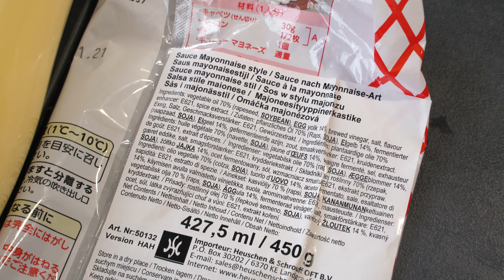Japanischer Kartoffelsalat - DIESE Zutat macht den Unterschied! 🇯🇵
Heute kommt ein Rezept, das wirklich süchtig macht: Der japanische Kartoffelsalat (ポテトサラダ)! Wie Du diesen - etwas anderen Kartoffelsalat selber machen kannst und welche Zutat nicht fehlen darf, das zeige ich Dir in diesem Video!

☕️ Dir gefällt dieses Video und Du möchtest mich unterstützen? Dann lade mich doch einfach auf einen Kaffee ein

🇯🇵  Für 4 Portionen des japanischen Kartoffelsalats brauchst Du:
▢ 1 kg Kartoffeln
▢ 1 Karotte
▢ 2 Minigurken
▢ 3 Frühlingszwiebeln
▢ 2-3 gekochte Eier
▢ 1 EL Sesam
▢ 4 EL japanische Mayonnaise
▢ 1 EL Sojasauce
▢ etwas Reisessig

Der typische Geschmack kommt allerdings durch die japanische Mayo. Die solltest Du unbedingt mal probieren. Du kannst sie entweder im Asia-Shop kaufen - oder Du findest sie

Oder Du machst die japanische Mayo selber!

Ich wünsche Dir viel Spaß beim Nachkochen!
Dein Jannik

▬ Mein Equipment ▬▬▬▬▬▬▬▬▬▬▬▬▬

▬ Social Media ▬▬▬▬▬▬▬▬▬▬▬▬▬▬▬

0:00​​ Intro
0:20 Japanisch kochen #1
0:49 Kartoffeln schälen und kochen
1:16 Eier kochen
1:25 Gemüse vorbereiten
1:55 Das Dressing für japanischen Kartoffelsalat
2:09 Diese Zutat MUSST Du probieren
2:58 Kartoffeln ausdampfen lassen
3:14 Dressing, Gemüse & Eier dazugeben
3:45 Abschmecken & servieren